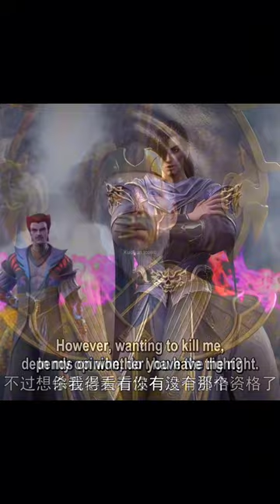Xiao yan Meet Again Han Feng In a 😱😱New Look || Battle through the heavens